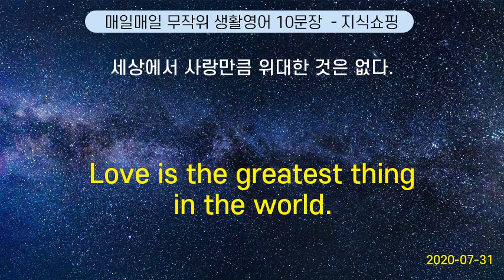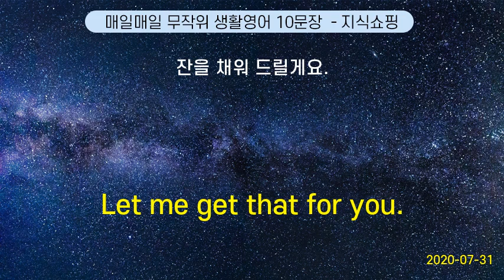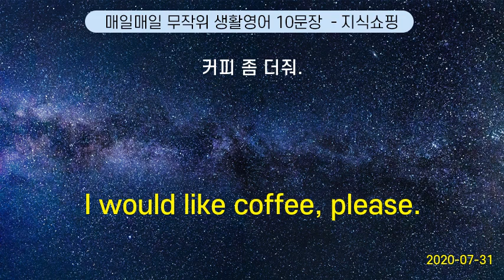매일매일 무작위 생활영어 10문장 #36 (2020-07-31)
When is this assignment due ? | 이 과제 는 언제 까지 제출 해야 해요?
Would you wake me up for meal time ? | 식사할 때 깨워 주세요.
There are so many people today. | 오늘 사람들이 참 많아요.
Shall we have a cup of coffee? | 커피 드시겠어요?
Do I sign here ? | 여기에 서명 하면 돼요?
I bought it at a different branch. Is it exchangeable here ? | 다른 지점에서 샀는데, 이 매장에서 교환 가능 해요?
I said it without meaning to. | 제가 실수로 그 이야기를 말해 버렸어요.
How much is it? | 얼마입니까?
The sink is blocked. | 싱크대 의 물이 안 빠져요.
Is he sick? | 아프니?